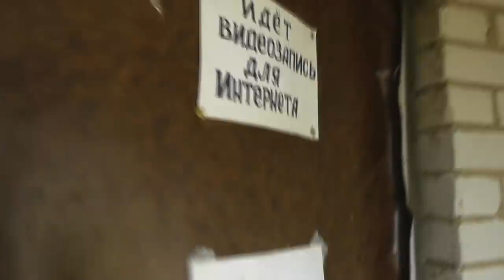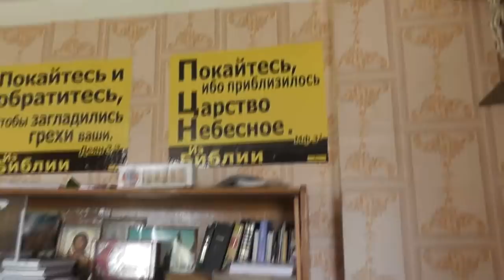Всё в мире неверно, и смерть лишь одна верна, неизменно верна. 11. 07. 2018